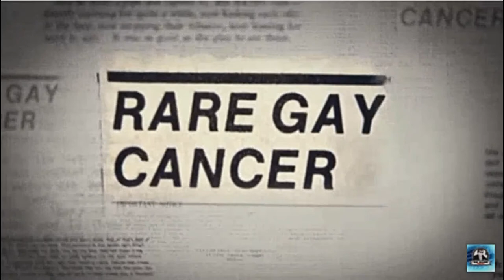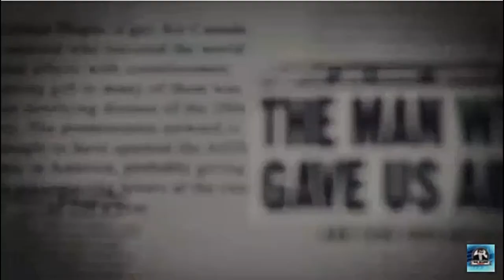Killing Patient Zero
I learned about the real truth behind patient zero and I had to share!